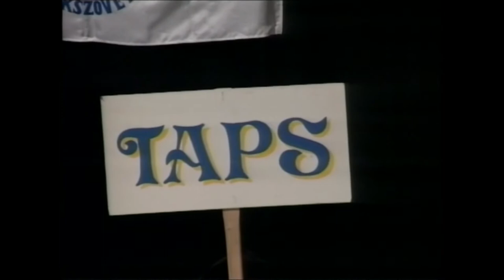Johann Strauss: Radetzky-induló - Mórahalmi Fúvószenekar (2005)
Johann Strauss - Radetzky-induló
Vezényel: Csikota József (Makó)